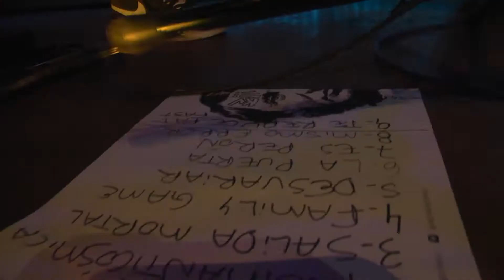Killer Venus live @ Jack Daniel's Music Today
8vo artista en pasar por el Jack Daniel's Music Today en Taverna.
KILLER VENUS & SANTO TABU
Producción: Mr. Music